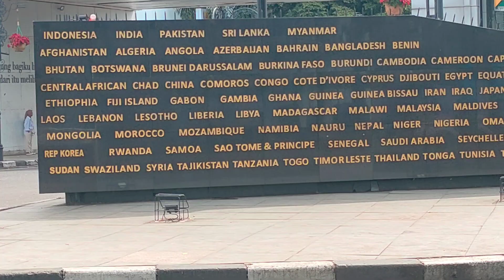Alun alun kota Bandung Asri dan nyaman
Assalamualaikum gaes kami berbagi pengalaman tentang wilayah yg ada di kota Bandung yg sering di kunjungi oleh wisatawan2 baik luar negri maupun dlm negri
saksikan Vidio nya
wasalam
Tanjung Anom channel